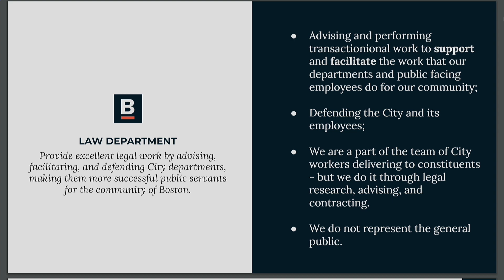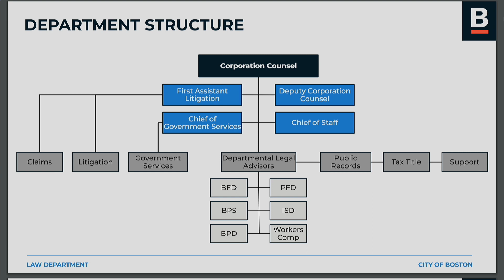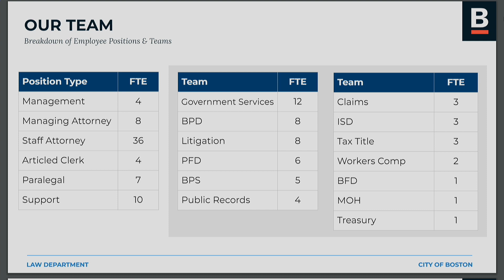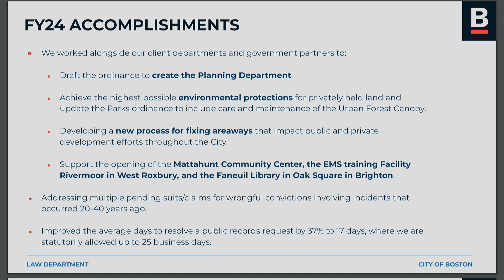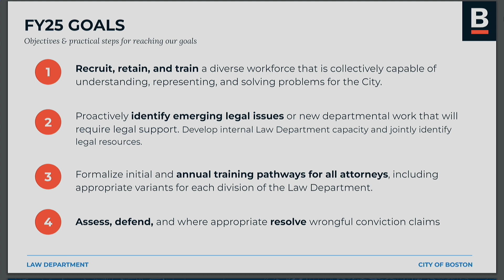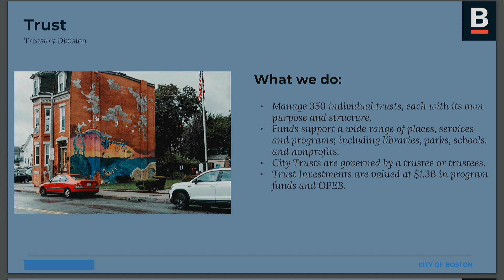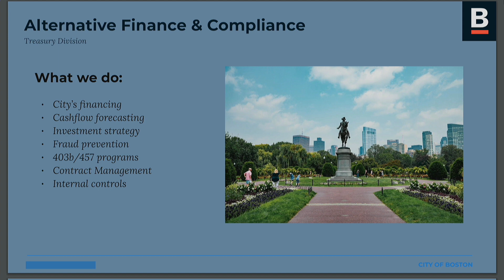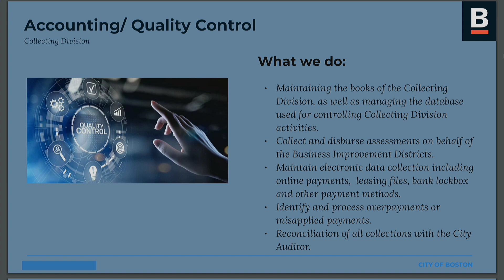Ways & Means FY25 Budget for the Law Department and Treasury Department on May 21, 2024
Ways & Means Hearing- Dockets #0670-#0678-FY25 budget for the Law Department and Treasury Department.